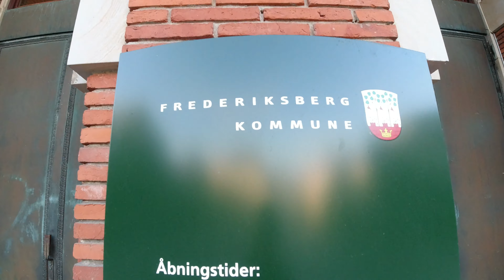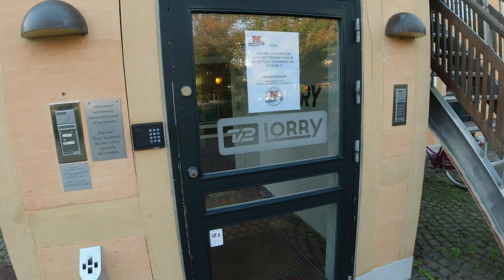4K Copenhagen Frederiksberg - the independent enclave in the Danish capital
This is about Frederiksberg, an independent enclave in the middle of Copenhagen with its own town hall and everything. It is a wealthy area.